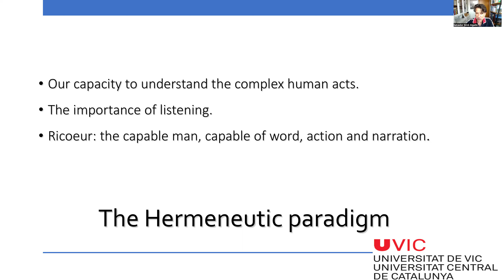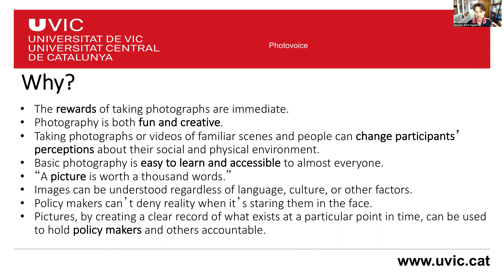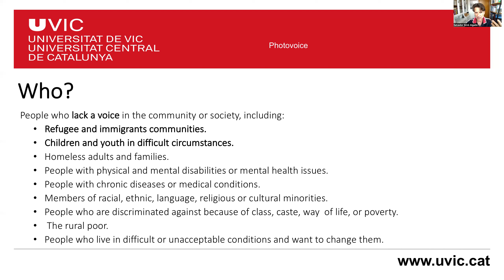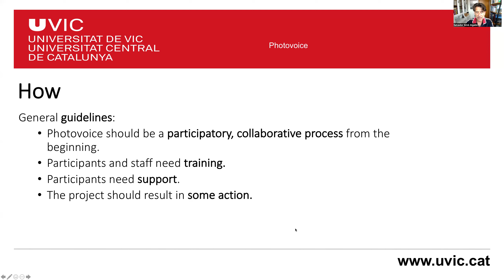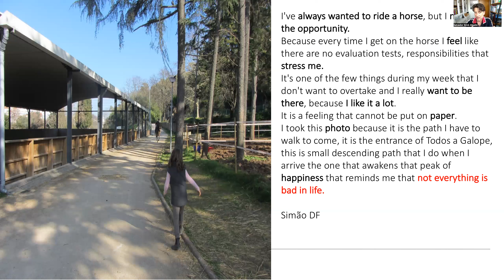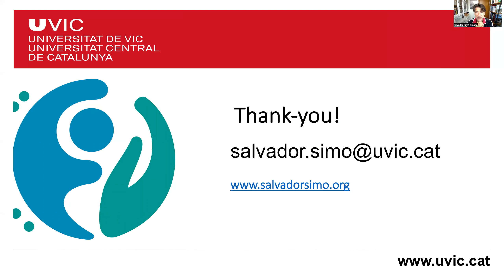PHOTOVOICE (Short version)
A presentation about Photovoice as a research tool.
UVic-UCC.
PREP-IP PROJECT.